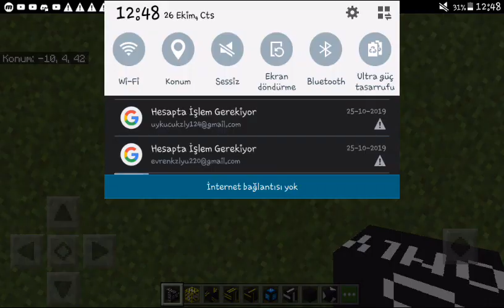MİNECRAFT EFSANE TRAFİK MODU!😱LİNKLİ(ANDROİD-İOS-WİNDOWS 10 EDİTİON İNDİR)TÜRKİYEDE İLK!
MOD 1.12 VE ÜSTÜ SÜRÜMLERİNDE ÇALIŞMAKTADIR.

Minecraft trafik modu,
Minecraft trafik,
Minecraft trafik ışığı modu,
Minecraft mod,
Minecraft trafic modu,
Minecraft blok modu,
Minecraft efsane trafik blokları modu